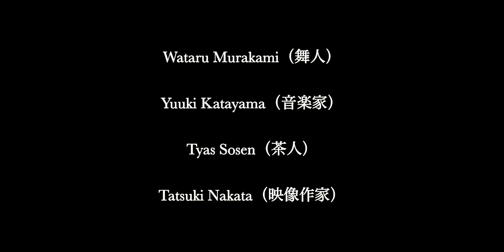Tyas Sosen (茶人)YuUkiKATAYAMA(音楽家) A・M・U/preta vol2.赤紅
[A・M・U ]

The World Lounge Co&Co KYOTO
April.2018

preta vol2.赤紅

Tyas Sosen (茶人)
YuUkiKATAYAMA(音楽家)
Wataru Murakami(舞人)
Tatsuki Nakata(映像作家)